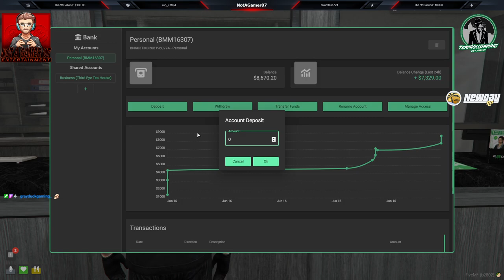NewDayRP | Jason Murphy | !TKG | !YT